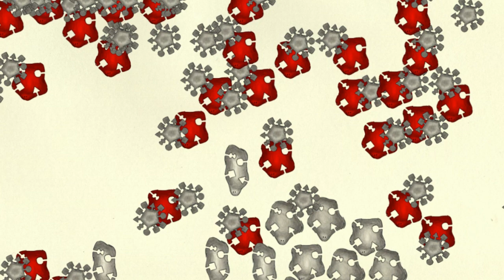Viruscraft II infection test